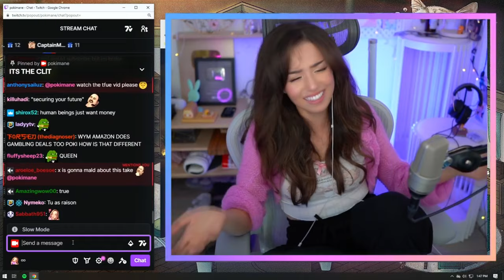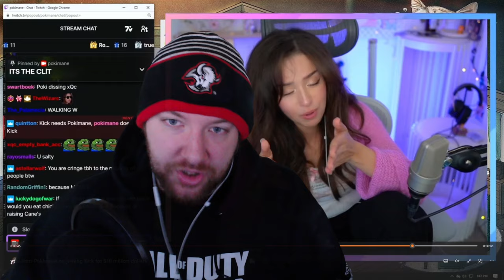The Dark Truth and Hypocrisy of Pokimane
Pokimane Once Again shows HOW hypocritical She Is